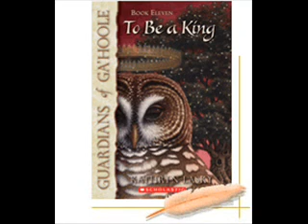The Gaudians of Ga'Hoole must Stand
based on the book GGaurdians of Ga'Hoole. I couldnt find any pics of the real gaurdians, so i used regualur pics.